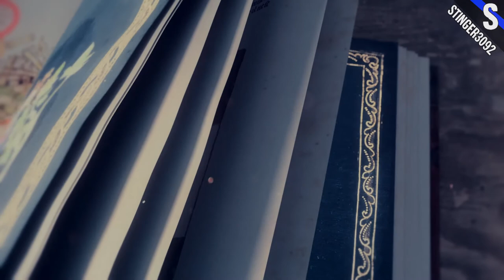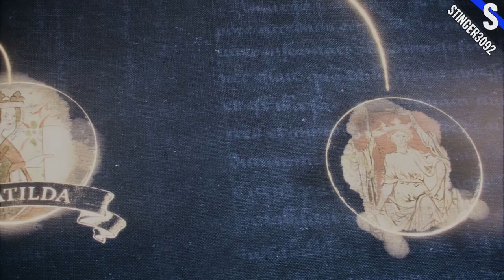Age of Empires IV - Normans Mission 6 - First Battle of Lincoln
Return to History
The past is prologue as you are immersed in a rich historical setting of 8 diverse civilizations across the world from the English to the Chinese to the Delhi Sultanate in your quest for victory. Build cities, manage resources, and lead your troops to battle on land and at sea in 4 distinct campaigns with 35 missions that span across 500 years of history from the Dark Ages up to the Renaissance.
Choose Your Path to Greatness with Historical Figures
Live the adventures of Joan of Arc in her quest to defeat the English, or command mighty Mongol troops as Genghis Khan in his conquest across Asia. The choice is yours – and every decision you make will determine the outcome of history.
Customize Your Game with Mods (Beta)
Chart your own course with powerful creator tools in the latest beta release of Mod Editor. Sculpt your own skirmish and multiplayer maps, craft unique mission scenarios, forge data driven tuning packs and envision new modes of play for Age of Empires IV.
Challenge the World
Jump online to compete, cooperate or spectate with up to 7 of your friends in PVP and PVE multiplayer modes.
An Age for All Players
Age of Empires IV is an inviting experience for new players with a tutorial system that teaches the essence of real-time strategy and a Campaign Story Mode designed for first time players to help achieve easy setup and success, yet is challenging enough for veteran players with new game mechanics, evolved strategies, and combat techniques.

PC Specs:
CPU: Intel Core i9-9900K 5.0GHz
RAM: 16GB Crucial Ballistix DDR4 2666MHz
GPU: Nvidia GeForce RTX 2080 Ti 11GB GDDR5 Founders Edition
SSD: ADATA SX6000 256GB NVMe M.2
SSD: Samsung 870 Evo 2TB SATA 3
HDD: 1TB Western Digital 7200RPM
MB: MSI Z370 Gaming Plus DS3H LGA 1151
PSU: Corsair RM750x 80+ Gold Full Modular
OS: Windows 10 Pro 64-Bit
Case: NZXT H440 White
Recording Software: Nvidia Shadowplay
Editing & Rendering Software: Adobe Premiere Pro CC 2018 & Adobe Photoshop CC 2015